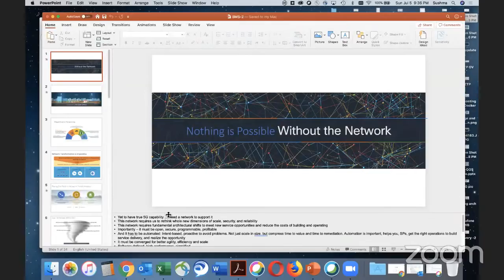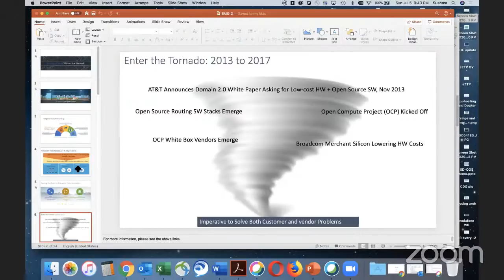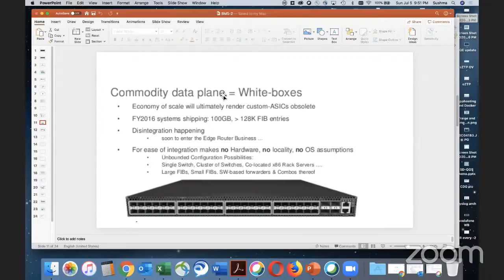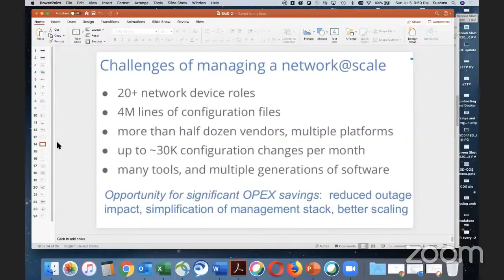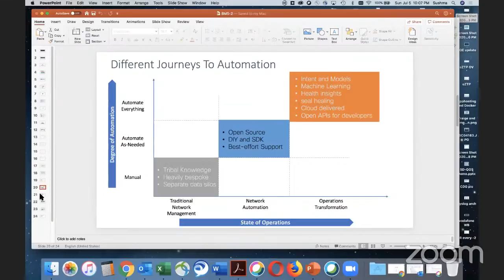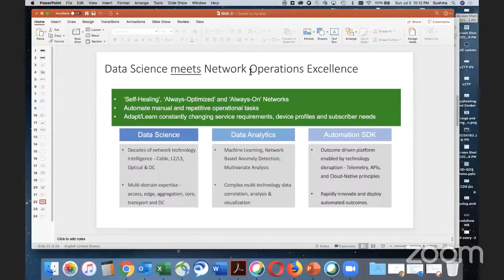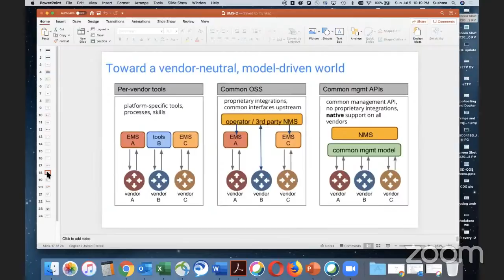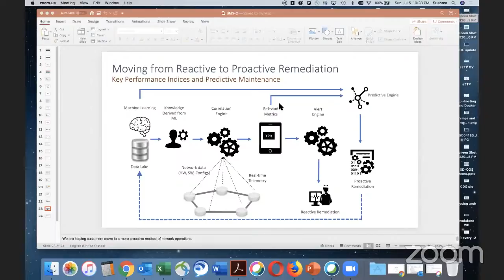Disaggregation of SW and HW in Networking - Trends